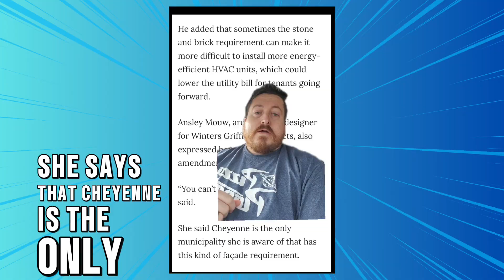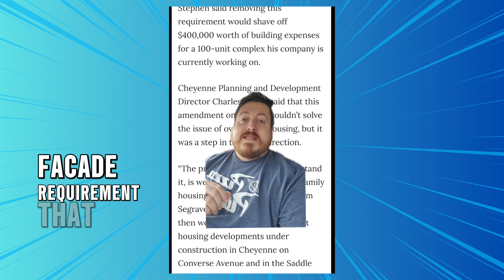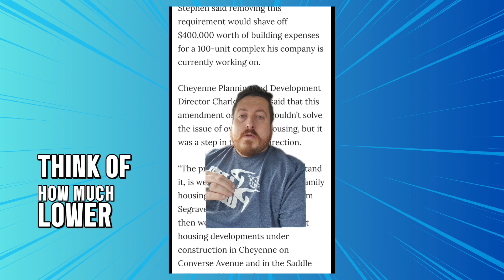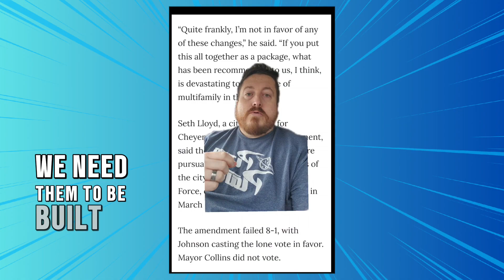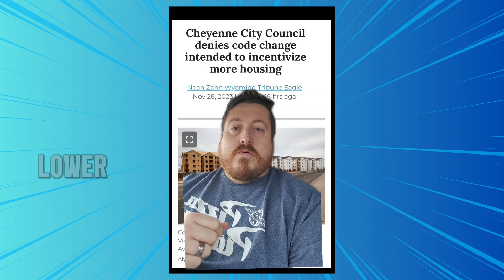Cheyenne Housing Crisis - Part 2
Cheyenne, WY Housing Affordability Crisis Part 2.
Cheyenne City Council votes to change nothing.
Sorry Ansley, I couldn't say your last name! lol